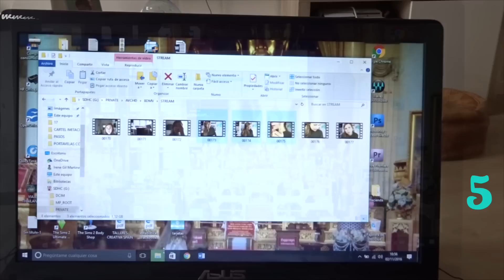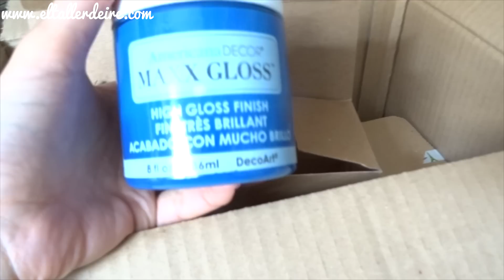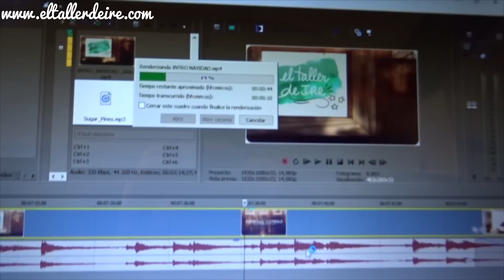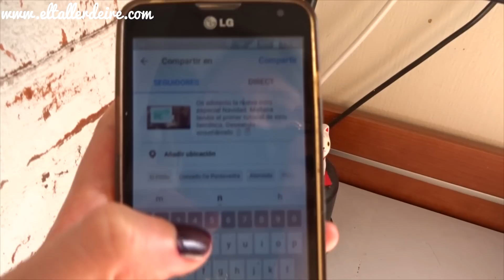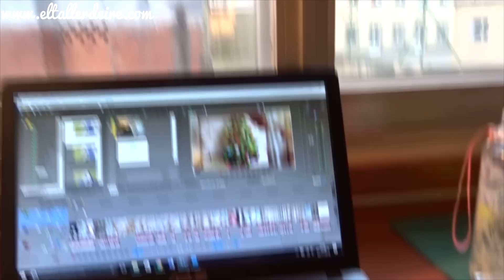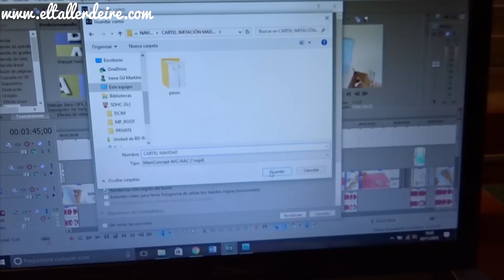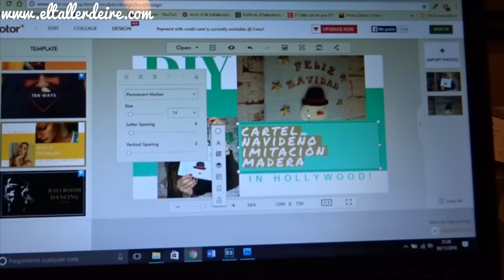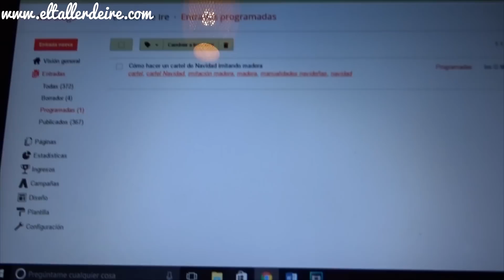VLOG #1 - ¡ME ROBAN LA PASTA DE PAPEL! / 200 SERVILLETAS SORPRESA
En este primer vlog está grabado el 2 de noviembre de 2016. En él podrás ver cómo grabo el audio de los tutoriales, un paquete con material inesperado, cómo edito y cuánto tiempo me lleva, hasta qué hora estoy trabajando, y la flexibilidad de mis horarios.